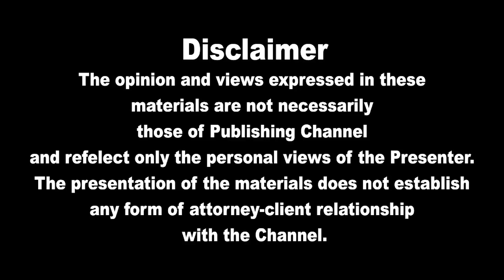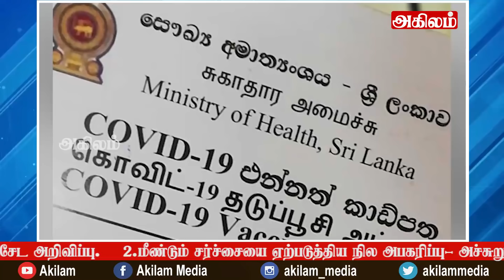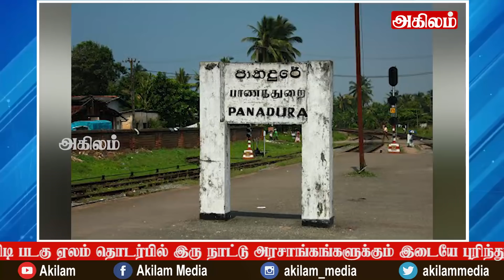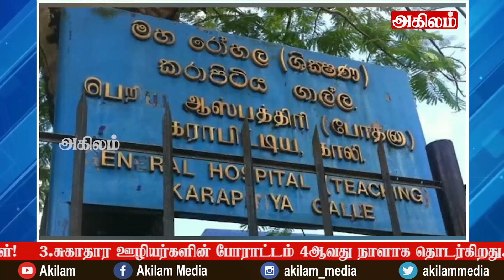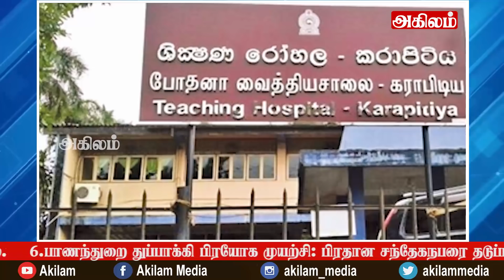இலங்கையின் பிரதான செய்திகள் 10.02. 2022| SrilankanTamil News |Today News